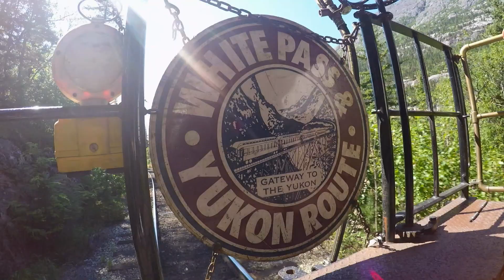An Alaska Adventure with Princess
Jeff Corwin introduces his favorite place to explore - Alaska - and highlights the wide variety of activities and adventures to be experienced with Princess, including viewing glaciers and mountains, discovering wildlife, kayaking, fishing, and more.